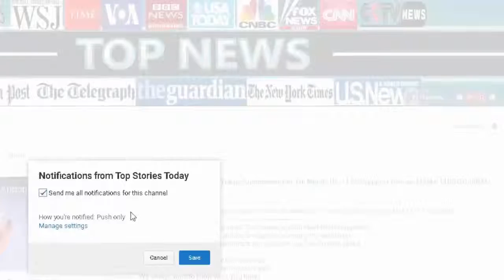Sanctuary City Mayor’s SLEAZY Skeletons Just Came Out Of The Closet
Source: Sanctuary City Mayor's SLEAZY Skeletons Just Came Out Of The Closet – He Was Hiding Much More Than Just Illegals Over the past several months, the left has.